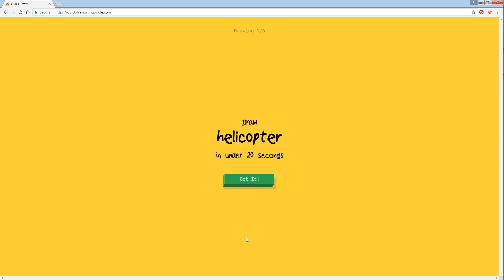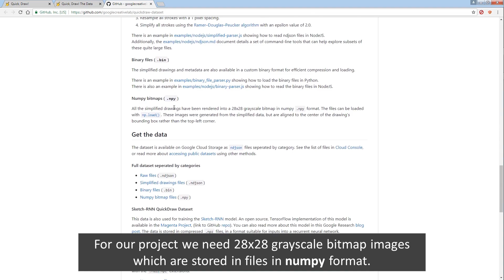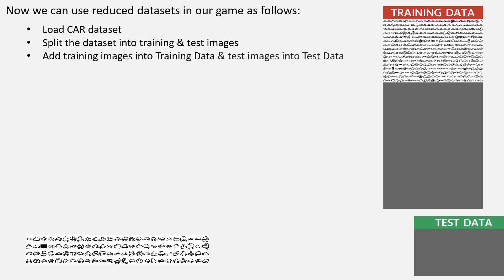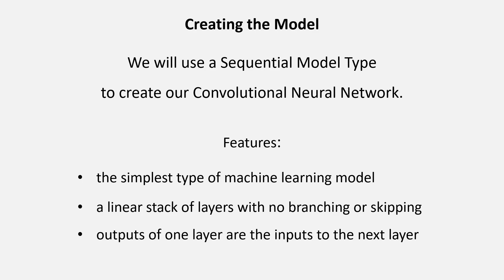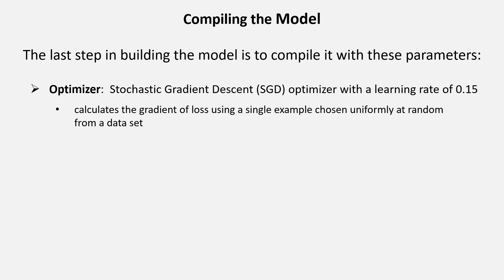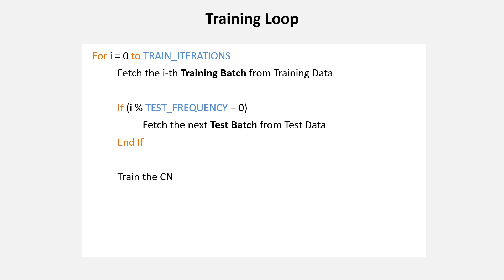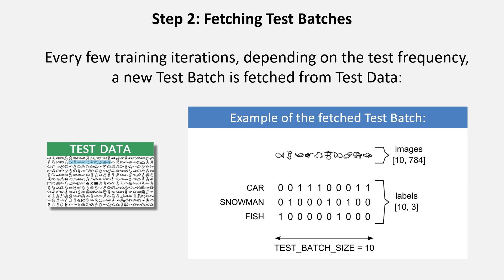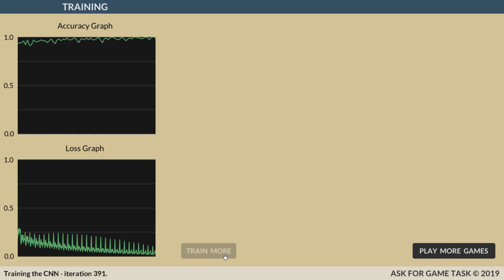Quick Image Classifier #2: AI Learns to Recognize Doodles with Machine Learning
Episode 2 of the video tutorial series on making an image classifier for doodle recognition.

00:00 - Intro
00:08 - Part 1: Project Setup
01:15 - Part 2: Getting Data
03:22 - Part 3: Building the Model
04:40 - Part 4: Training the Model
07:36 - End Screen

★ Tutorial Info ★

In this 4-episode tutorial series, I'm going to show you how to do image classification using TensorFlow to make a game like Quick Draw!

As you know, Quick Draw! is an online game that challenges players to draw a doodle and then artificial intelligence guesses what the drawings represent.

Using Phaser 2 framework for making HTML5 games and TensorFlow JS for implementing machine learning in Javascript, I made a similar game called Doodle Predictor. It's actually an image classifier app that runs directly in the browser.

To perform image recognition, the game uses Artificial Intelligence (AI) powered by Machine Learning (ML) and Convolutional Neural Network (CNN).

To avoid loading big data files, the model is trained on a small subset of the Quick Draw Dataset using only 500 images per each category. This means that the output predictions will not always be correct because the model is not trained for each possible case.

In order to get better and more accurate predictions from an image classifier, its convolution neural network should be trained using much more images. But for learning purposes this is quite enough.

The second episode includes the following parts:

● Part 1: Project Setup

In this part we start developing our own game.

Topics covered:
     • playing the original Quick, Draw! game
     • viewing Doodle Predictor game specifications
     • setting up the project based on Phaser framework
     • creating a basic program structure

● Part 2: Getting Data

This part shows how to get and prepare data for our Doodle Predictor game. For the sake of simplicity, we will use only three dataset categories: car, fish and snowman.

Topics covered:
     • about Google "Quick, Draw!" dataset
     • downloading 28x28 grayscale bitmap images stored in numpy file format
     • extracting images from each category to get small-sized binary files
     • splitting images into training and test data
     • shuffling data

● Part 3: Building a Convolutional Neural Network Model

This part shows how to use TensorFlow to build a Convolutional Neural Network (CNN) model for image classification.

Topics covered:
     • creating a sequential model type
     • adding layers to the model
     • compiling the model

● Part 4: Training the Model

This part shows how to use TensorFlow to train the Convolutional Neural Network (CNN) model.

Topics covered:
     • fetching batches of data
     • training, testing and evaluating the model
     • plotting graphs of the model loss and accuracy during training

Here is a list of all the episodes with the covered topics:

     • Introduction

     • Part 5 - Predicting Samples
     • Part 6 - Drawing Doodles
     • Part 7 - Recognizing Doodles
     • Part 8 - Adding More Doodle Categories

     • Game Demo

★ Credits ★